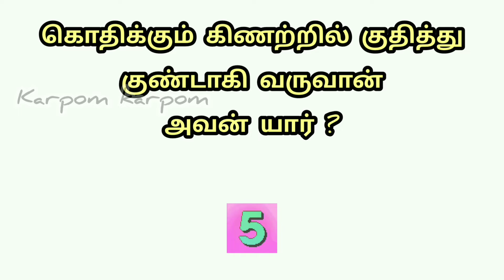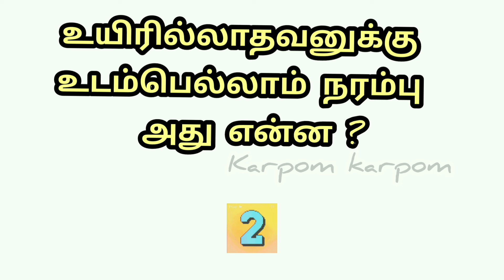Tamil vidukathaigal | Tamil vidukathaigal with answers | Riddles | தமிழ் விடுகதைகள் மற்றும் விடைகள்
Tamil vidukathaigal | Tamil vidukathaigal with answers | Tamil Riddles | தமிழ் விடுகதைகள் # விடுகதை